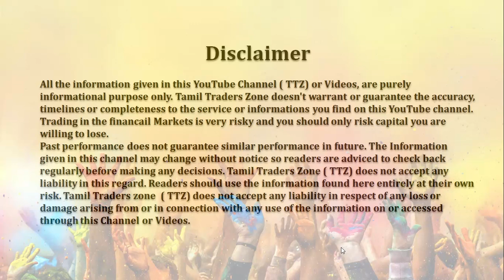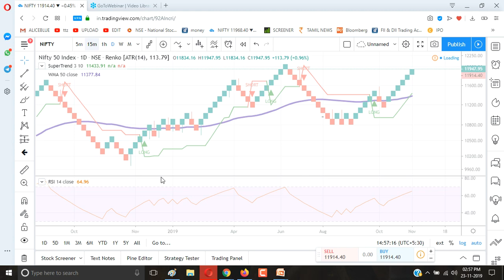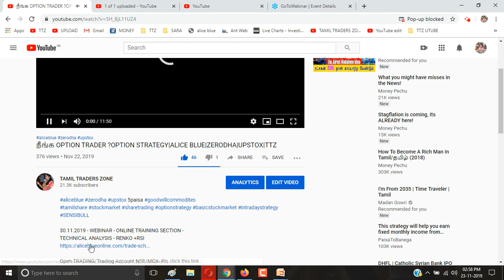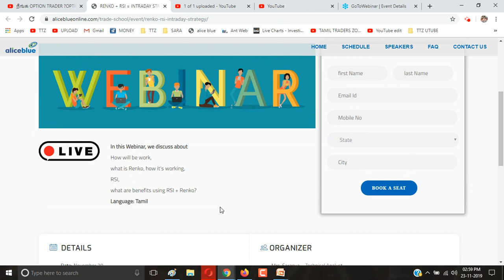30.11.2019 |LIVE ONLINE TRAINING - INTRADAY STRATAGY |RENKO +RSI|ALICE BLUE|ZERODHA|UPSTOX|TTZ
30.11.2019 - WEBINAR - ONLINE TRAINING SECTION -
TECHNICAL ANALYSIS - RENKO +RSI

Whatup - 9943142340